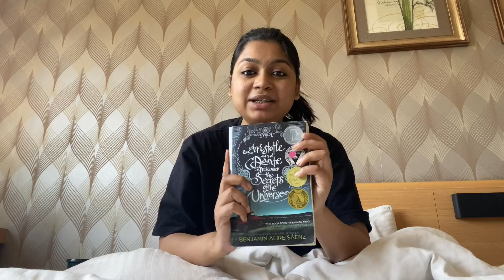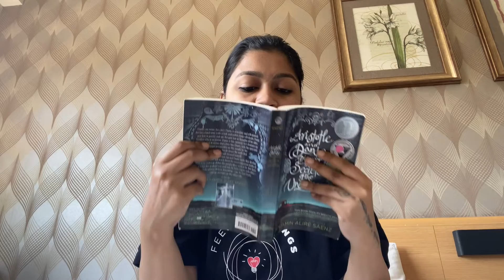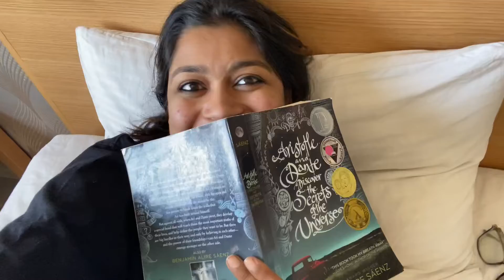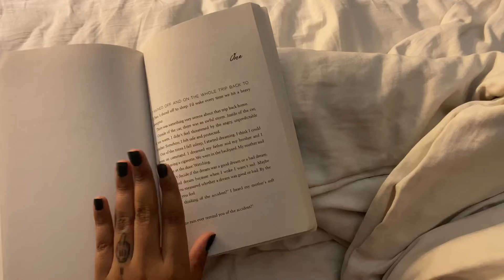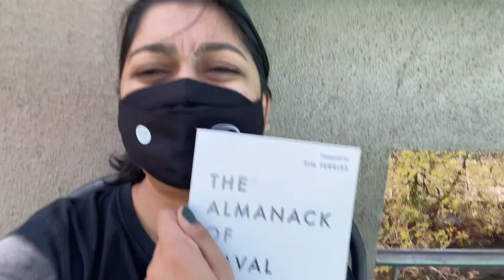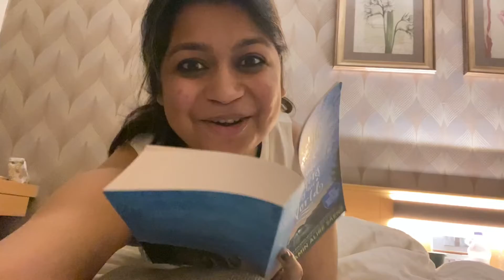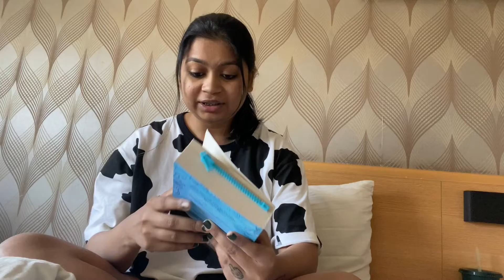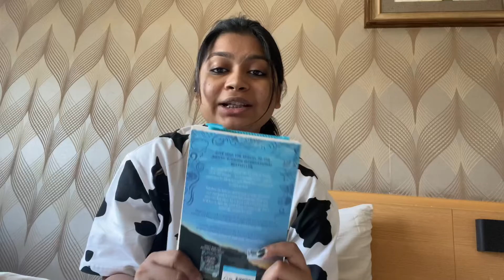VLOG 1/1 - Re-reading Aristotle and Dante 1 and reviewing part 2 | Junagadh Workation | Libro Review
Hey guys! I went to Junagadh, re-read Aristotle and Dante Discover the secrets of the universe and reviewed Aristotle and Dante Dive into the water of the world!